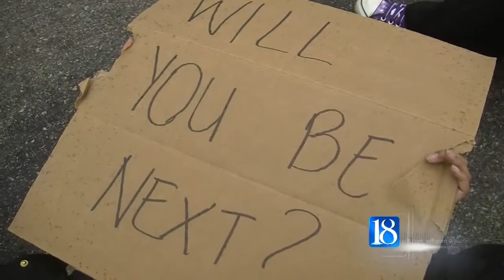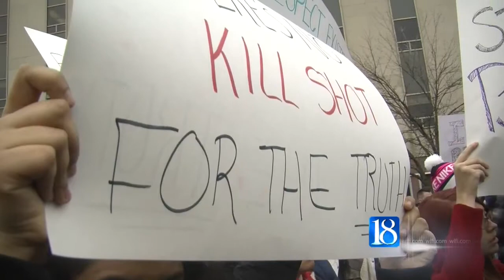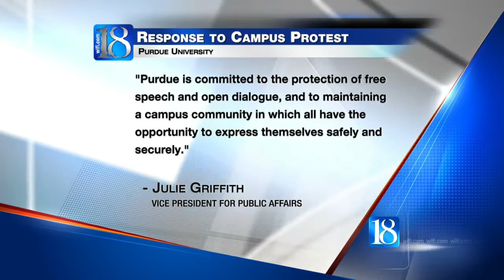Peaceful Purdue Protest